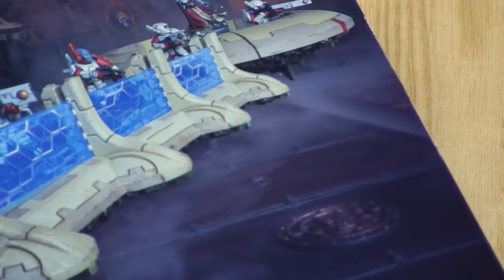Warhammer 40,000 - Model Painting w/ Duncan, Mark, Barry and Mike!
Warhammer 40,000! Duncan, Mark, Barry and Mike are here to talk about their armies and make comparisons between YogTowers and The Simpsons!